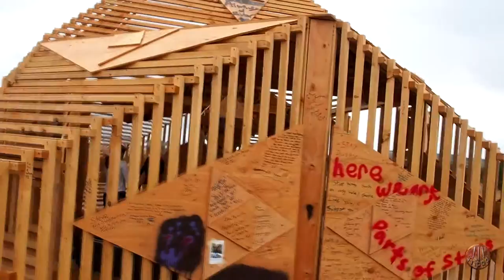Saguaro Man 2016 - Aaron Novak in the Temple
Aaron Novak's performance in the Saguaro Man 2016 Temple.
I'm glad this recording exists, because that place no longer does.